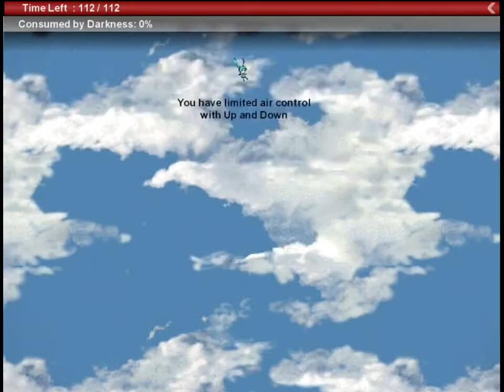I wanna be the Ocean Princess - The Darkness